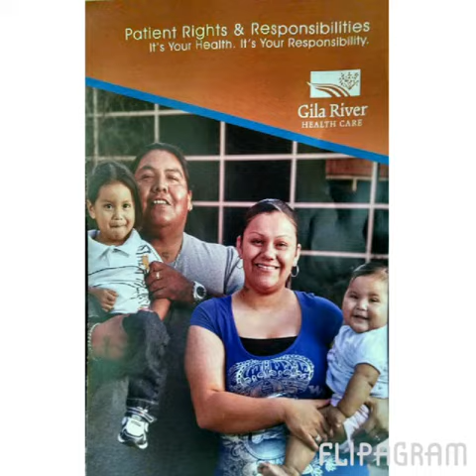Happy Birthday Leroy Antone sr 2015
By:Brittany Antone